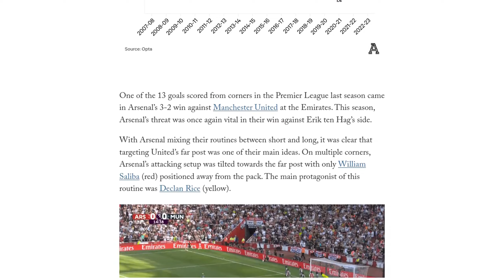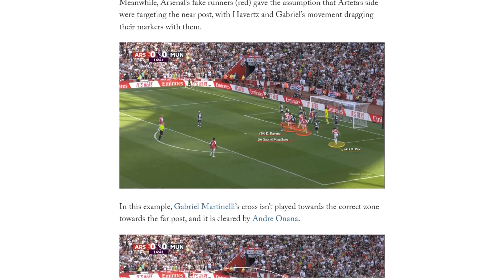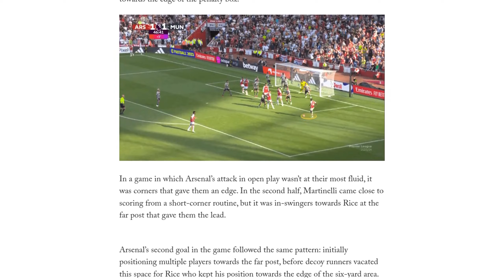Arsenal’s corner routines against Manchester United show Rice’s goal had been coming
Arsenal's success in scoring goals from corner kicks can be attributed to the influence of set-piece coach Nicolas Jover, who joined the club in 2021. Under Jover's guidance, Arsenal scored 13 goals from corners in the 2021-22 season and equaled that number in the following season, their highest tally since 2007-08. One of these goals came in Arsenal's 3-2 win against Manchester United, where their corner routines targeted the far post. Declan Rice played a key role in these routines, positioning himself towards the edge of the six-yard box and away from United's defenders. Arsenal used decoy runners to lure United's defenders away from Rice, creating space for him to attack the ball. Although Rice missed a header in one instance, he successfully scored in another, contributing to Arsenal's victory. The article highlights the effectiveness of Arsenal's corner routines and suggests that the addition of players like Rice and Kai Havertz, who excel at attacking corners, will further enhance Arsenal's prowess in this phase of play.